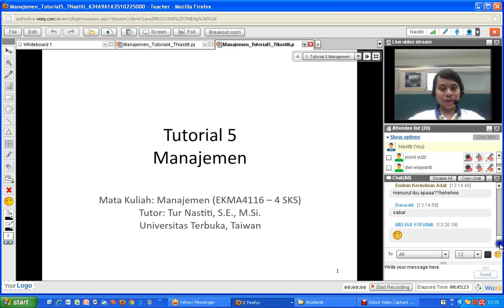Manajemen MK 2012 1 Pertemuan 5 part5